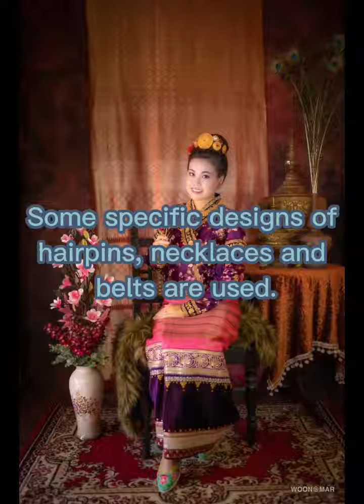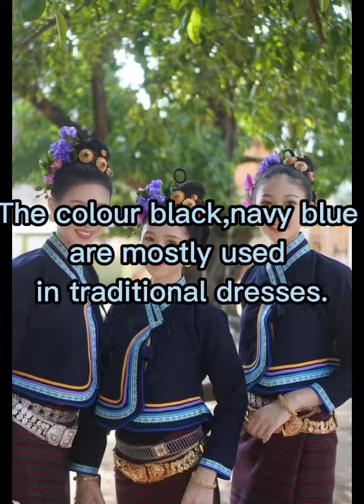Tai Khun(ဂုံရှမ်း) & Tai Lue(လိရှမ်း) tribe traditional dresses❤️taikhun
Song - Kyaung Pate Yat (ကျောင်းပိတ်ရက်) Artist - May La Than Zin (မေလသံစဉ်) Album